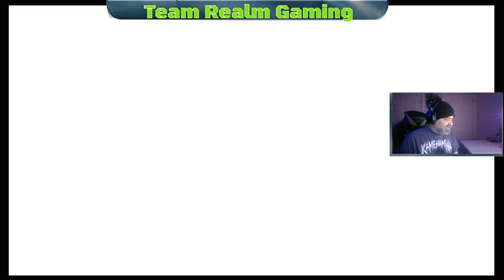Stardew Valley - Four Corners Year 1 ep2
Here is ep2 of Stardew Valley, we hope you enjoy it.